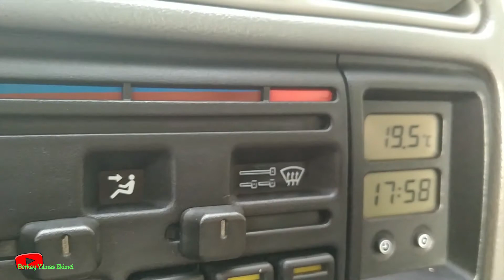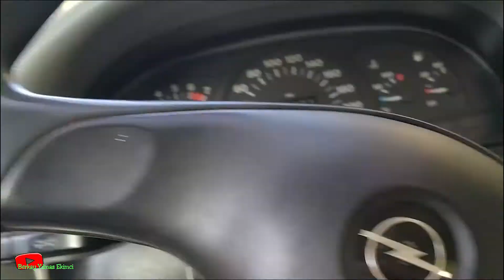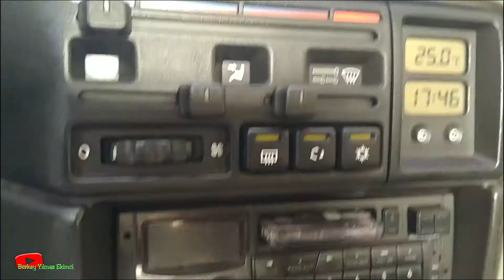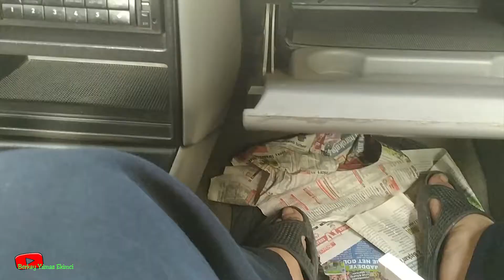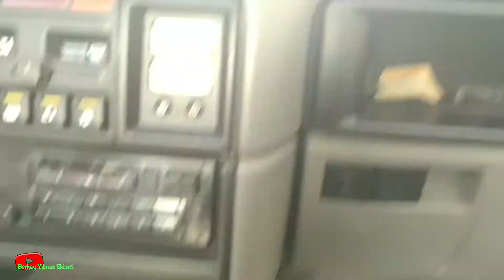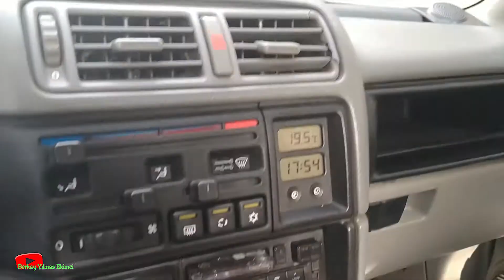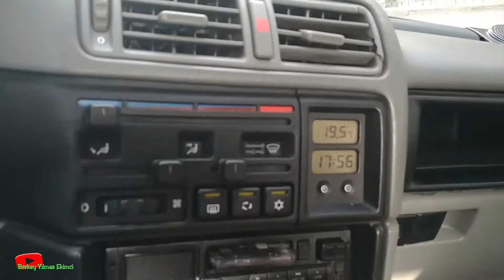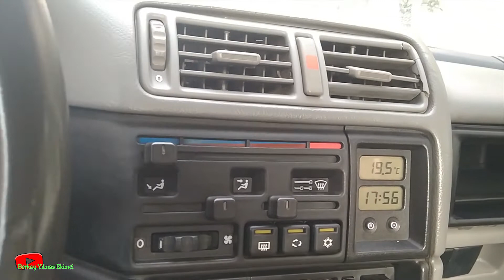APC İLE İÇ DETAYLI TEMİZLİK YAPTIM | BÜYÜK DEĞİŞİM | VECTRA DETAİLİNG 1. BÖLÜM | 27 YILLIK KİR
Herkese merhaba
27 yaşındaki arabamın içine detaylı temizlik yaptım. Güzel bir değişim oldu. İçi gençleşti.

00:00 İntro
1:00 Giriş
4:20 Direksiyon temziliği
8:10 Torpido temizliği
8:28 Kadran temizliği
9:53 Güneşlik temizliği
13:00 Eşya göz altı temizliği
13:50 Orta konsol temizliği
15:40 Temizlenmiş hali